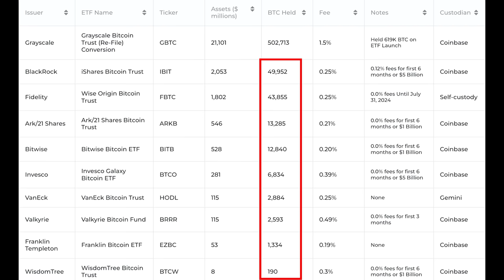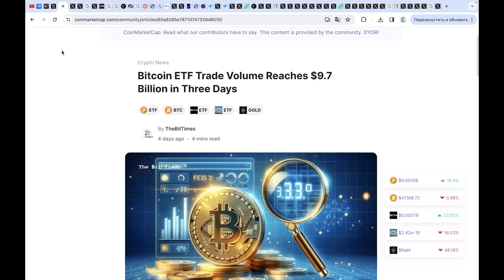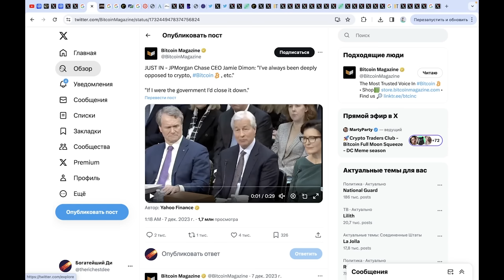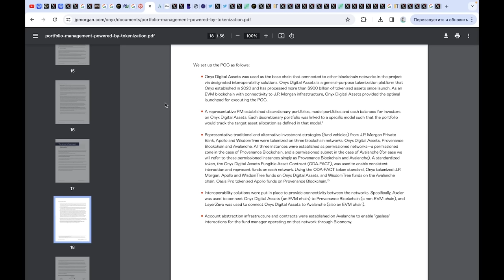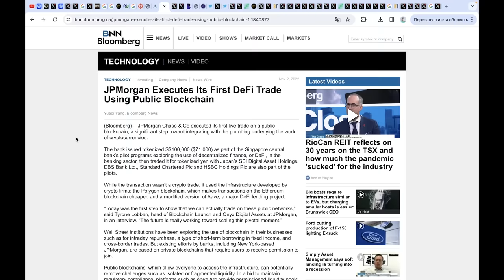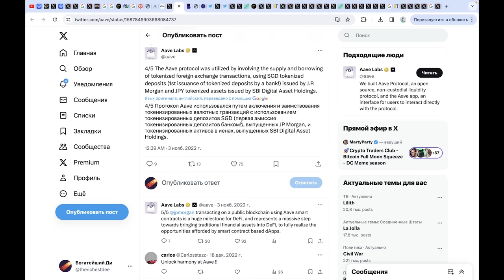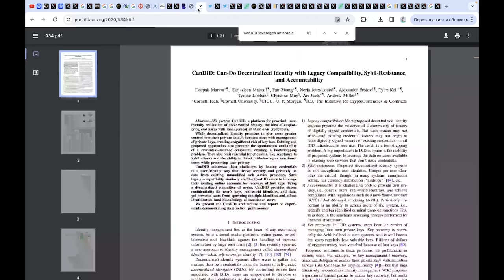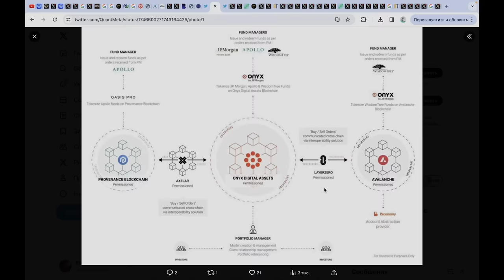РАННИЕ ИНВЕСТОРЫ В ЭТИ ТОП 6 МОНЕТ ПОЛУЧАТ МИЛЛИОНЫ!